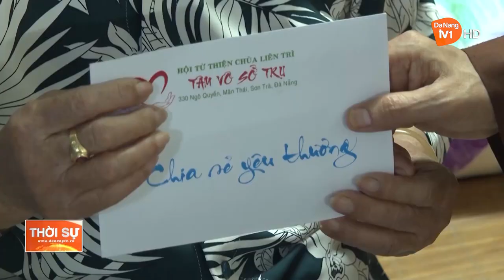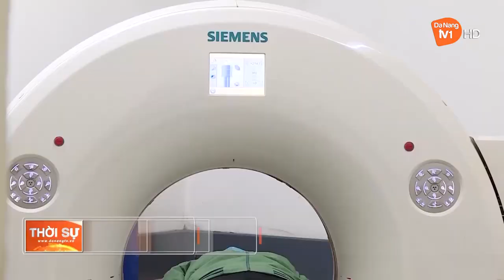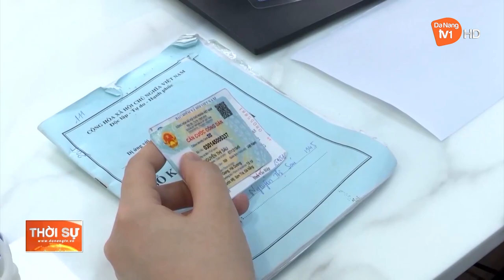CHĂM LO ĐỜI SỐNG CHO CỰU THANH NIÊN XUNG PHONG